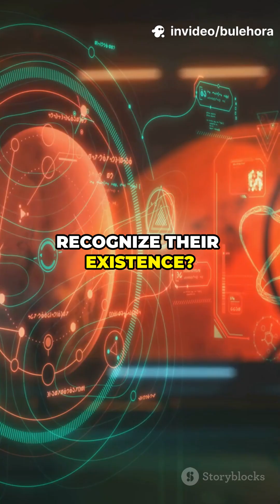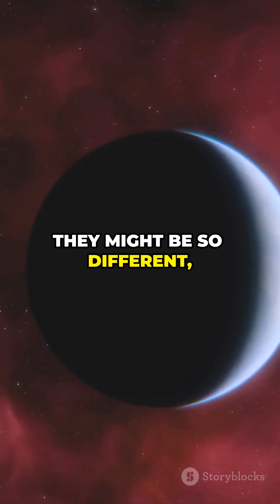The Most Dangerous Assumption in Alien Search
We often assume that alien life thinks like us, but that could be the most dangerous assumption in the search for extraterrestrial intelligence. In this eye-opening YouTube Short, we explore how our focus on carbon-based life and Earth-like conditions might be blinding us to the true nature of advanced civilizations. What if they avoid contact entirely, blend into the universe, or manipulate reality in ways we can’t even fathom? Join us as we challenge our search strategies and ponder the possibilities of intelligent life beyond our understanding.